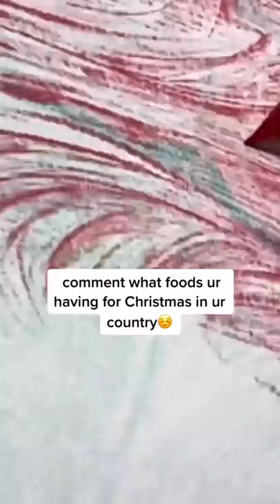I can‘t believe i actually did THIS after watching the new spiderman…😏 ✨ART✨ | JULIA GISELLA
Hi I am Julia and I do some art and other stuff 💕
I am also on Instagram, TikTok and Snap:

x